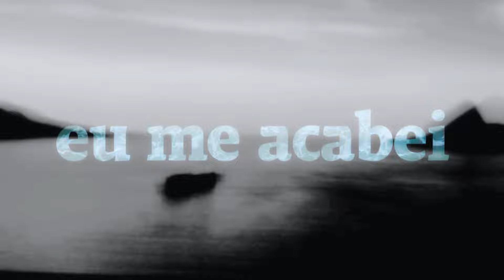Cupin - Então, Cadê o Jeito? (Lyric Video)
Direção: Pedro Luce e Felipe Misale

Segundo vídeo do álbum de estréia da banda Cupin, lançado em outubro de 2016 pelo Selo Freak (São Paulo, Brasil).